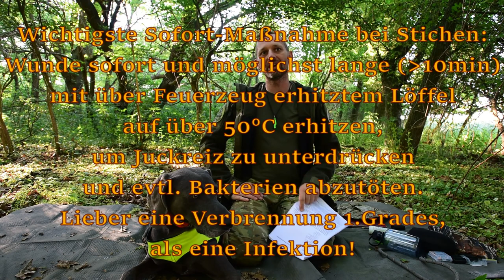Zecken, Mücken, Fliegen - Parasiten und deren Infektionskrankheiten - DAS Video zum Thema!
00:00 - 09:45 Einleitung (0.)
09:46 - 13:46 Parasitismus (1.)
13:46 - 15:22 Viren (2.)
15:23 - 18:58 Biologische Taxonomie (3.)
18:59 - 23:01 Fliegen (4.)
23:02 - 31:20 Wadenstecher (4.a)
31:21 - 54:06 Bremsen (4.b)
54:07 - 1:01:12 Lausfliegen (4.c)
1:01:13 - 1:13:04 TseTse-Fliegen (4.d)
1:13:05 - 1:16:29 Mücken (5.)
1:16:30 - 2:07:09 Stechmücken (5.a)
2:07:10 - 2:18:59 Kriebelmücken (5.b)
2:19:00 - 2:21:09 Gnitzen (5.c)
2:21:10 - 2:27:00 Sandmücken (5.d)
2:27:01 - 3:16:19 Zecken (6.)
3:16:20 - 3:43:52 Prophylaxe (7.)
3:43:53 - 4:15:17 Fazit (8.)